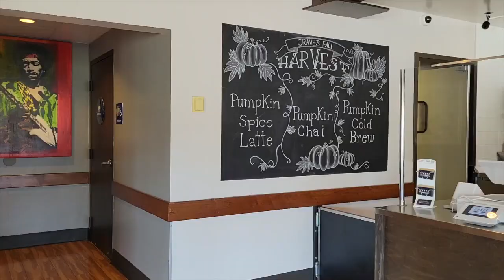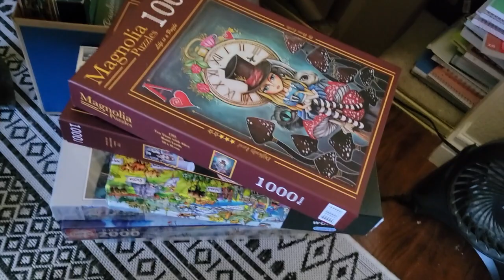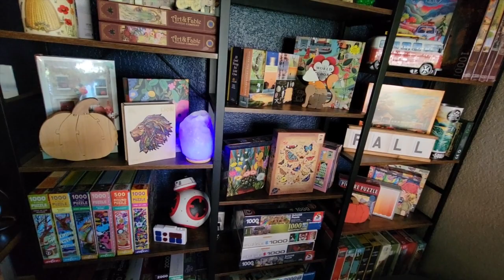Organizing my Puzzle Room, Errands, & Choosing My Next Puzzle // Weekend Vlog Part 1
I had to split this one up because it was WAY too long. In Part 2 you will see me do two puzzles & declutter my kitchen.

Puzzles Mentioned
Schmidt: The Magical Journey
Ravensburger: Abandoned Carnival
Ravensburger: Dragon Fantasy
Educa: Landmarks of the World
Clementoni: Downtown

Still a work in progress, and are going to add puzzles I have done in the past. No worries, if you don't feel comfortable using my lists. :)

30777 Rancho California Rd
Box 892834

Time Stamps
00:00: Intro
00:56 Breakfast & Errands
04:30 Hobby Lobby Haul
07:38 Hanging Picture Fail
08:49 The Messy Puzzle Room
13:28 Cleaning The Puzzle Shelves
14:40 All Clean
16:00 Deciding My Next Puzzle